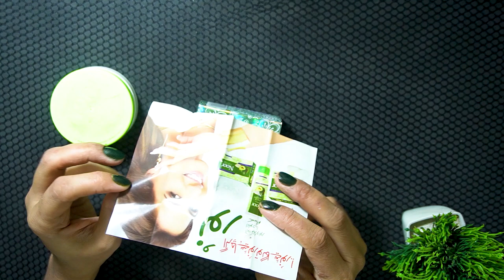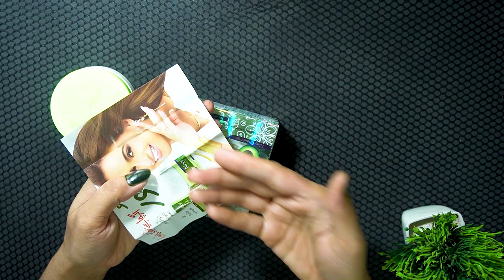Noor Herbal Beauty Cream Honest Review | Best Pakistani Whitening Cream Or Not ?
The video provides an honest and comprehensive analysis of the product, exploring its effectiveness and ingredients to determine whether it is the best Pakistani whitening cream or not.

The video begins with the host introducing the Noor Herbal Beauty Cream and sharing her personal experience using it. She then proceeds to examine the packaging, ingredients, and directions for use of the product. The host also discusses the benefits and drawbacks of using this cream, highlighting its effectiveness in reducing dark spots, blemishes, and uneven skin tone.

Throughout the video, the host emphasizes the importance of using natural ingredients in skincare products and explains how the Noor Herbal Beauty Cream meets this standard. She also points out the presence of potentially harmful chemicals in some other whitening creams and highlights the advantages of using a natural and herbal product like Noor Herbal Beauty Cream.

In conclusion, the host gives her honest opinion on the product and recommends it as one of the best Pakistani whitening creams available in the market. She also emphasizes the importance of doing a patch test before applying any new skincare product and advises viewers to consult a dermatologist if they have any skin concerns.

Overall, the video provides valuable insights and information for those interested in trying out Noor Herbal Beauty Cream or other Pakistani whitening creams. It offers a balanced and honest perspective on the product, providing viewers with the necessary information to make an informed decision about their skincare regimen.